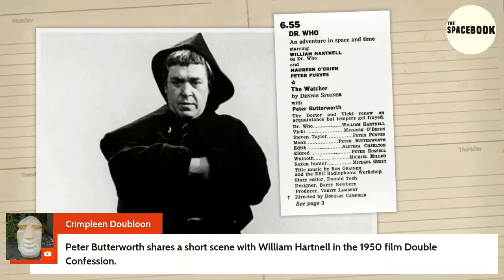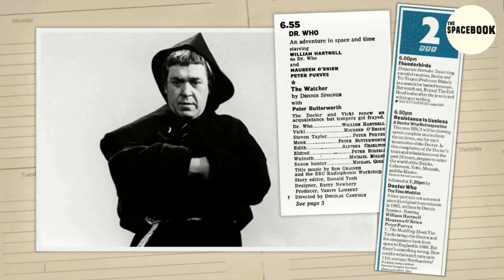The DOCTOR WHO DIARY: 30/06/22 - Type 40 LIVE Clips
Time for a virtual leaf through the pages of the Doctor's very own 500 Year Diary. Courtesy of Type 40's very own book-keeper Simon Horton. Stories, times and peoples past, all logged and noted. From the classic and new era's of the world's longest running sci-fi and fantasy series: Doctor Who. On and off-screen.

Could be you'll find memories stirred? Maybe you'll hear something you never even knew? There may even be a couple of laughs to be had, when you cosy up with the Type 40 LIVE panel for this entry in The Doctor Who Diary!

* Simon Horton on Facebook as Doctor Who: The Whonatics

** Originally streamed as part of Type 40 LIVE and Busting!